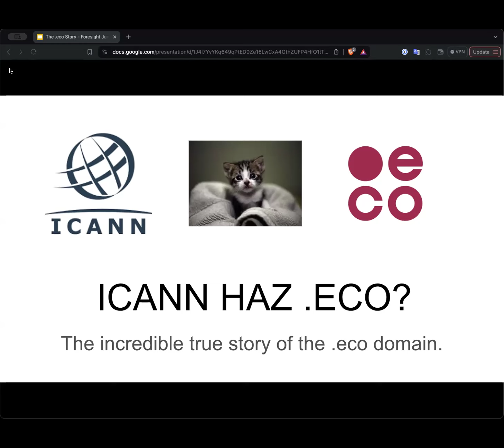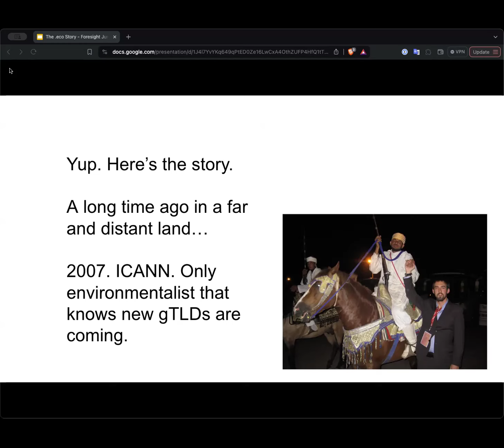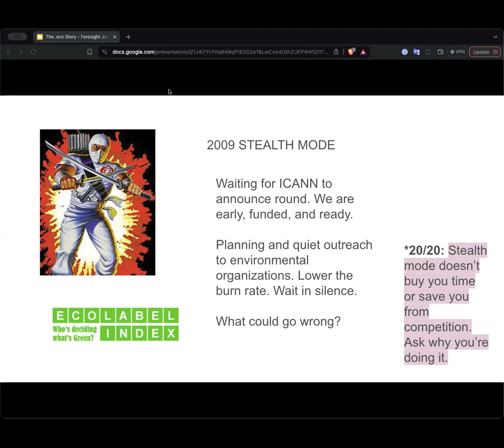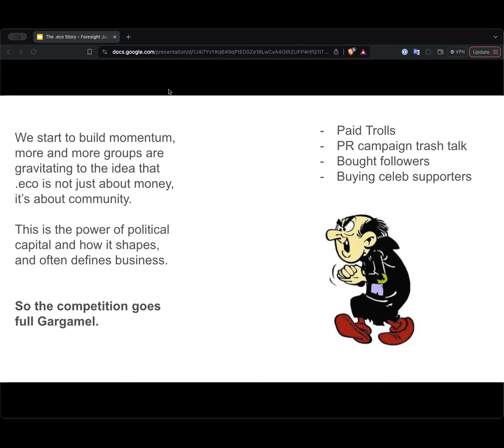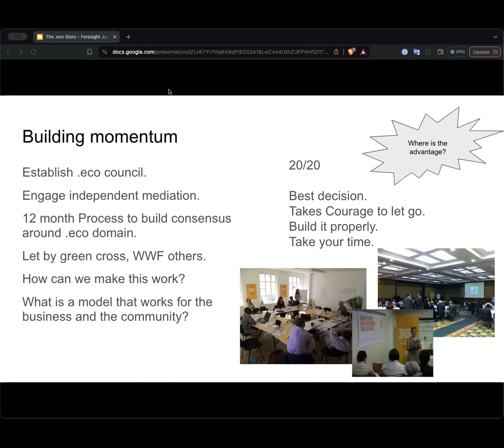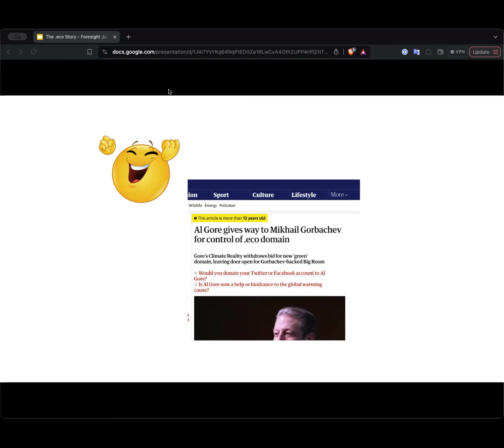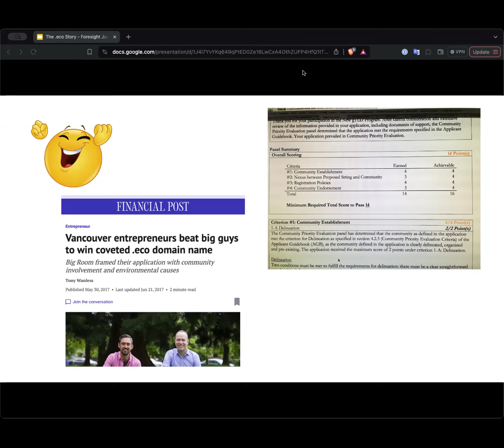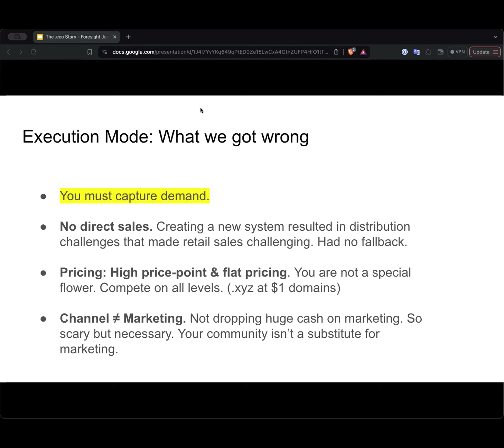Founder Friday #3 - the dot Eco Domain Registry